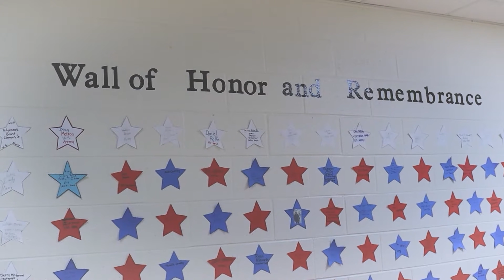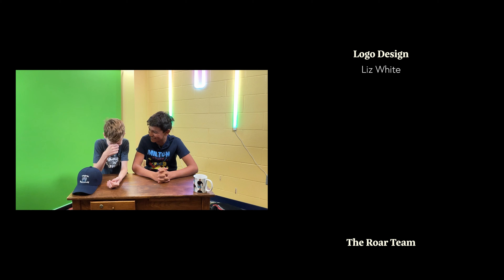The Roar! S2 Ep5 10 21 22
Football, Tailgate Food, World Records!